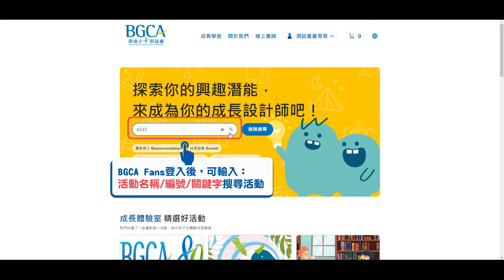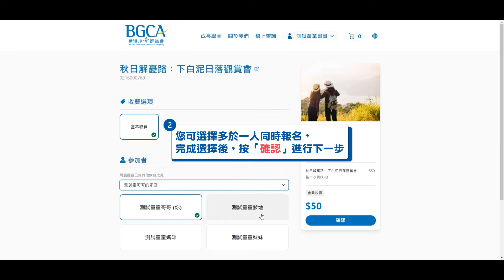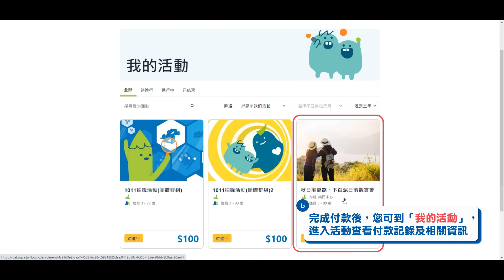「BGCA Fans」活動報名教學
1. 搜尋心儀活動
2. 將活動加入購物車
3. 剔選及確認活動
4. 揀選付款方法及支付
5. 完成報名